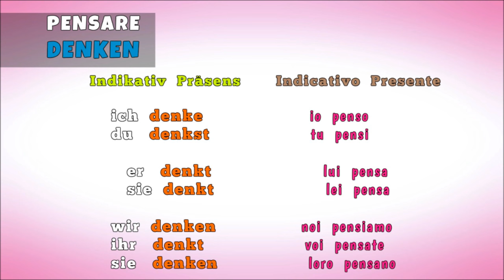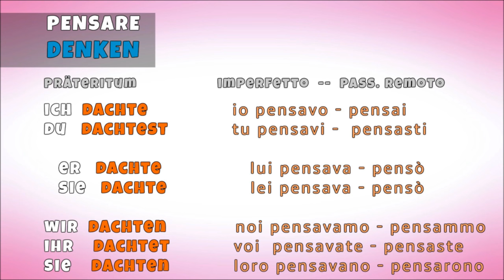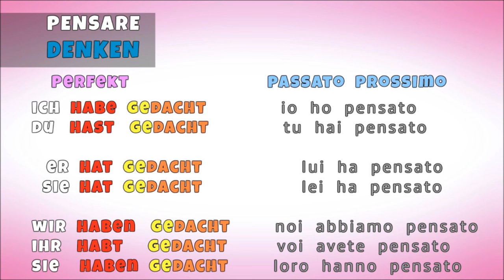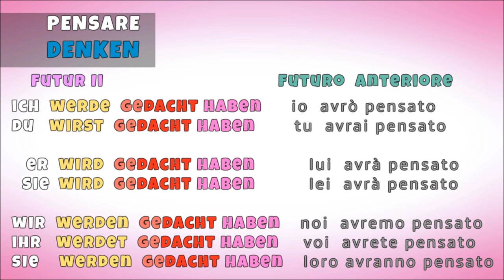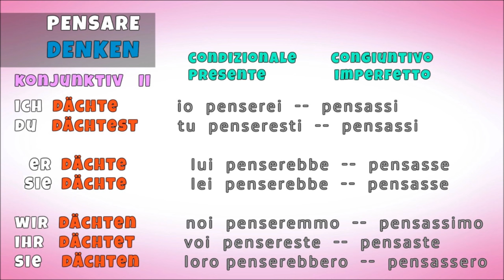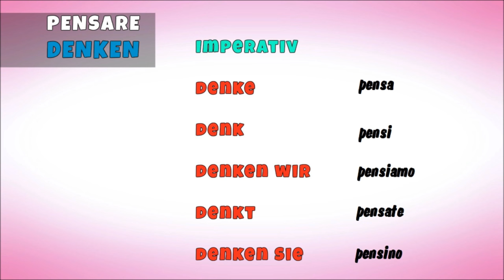TEDESCO FACILE #109 -- VERBO PENSARE -- DENKEN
Coniugazione del verbo pensare - DENKEN